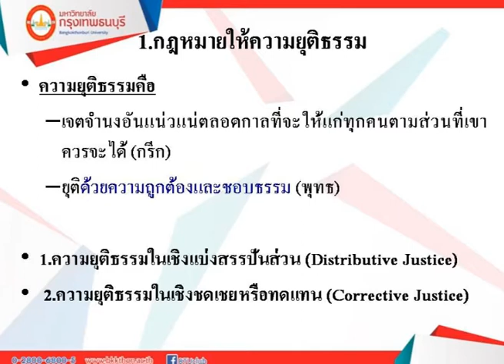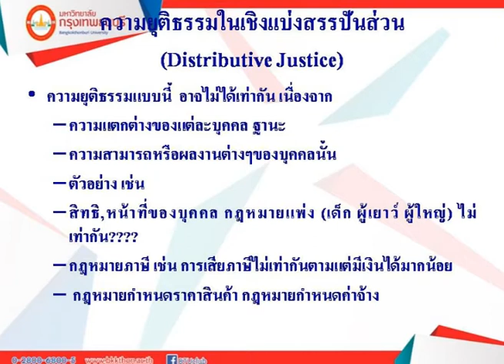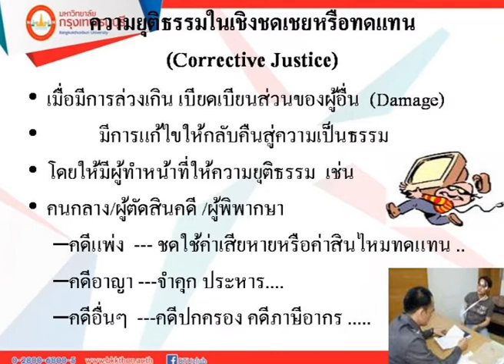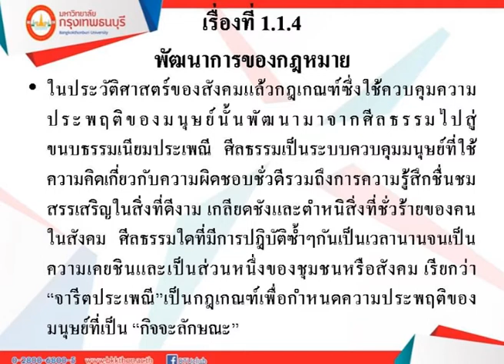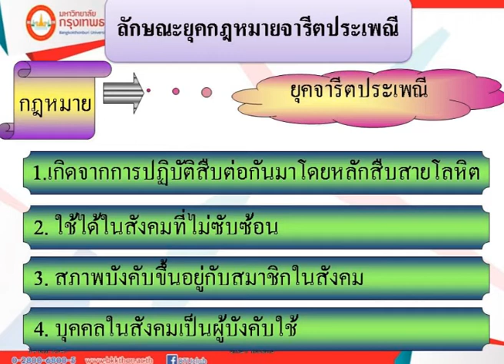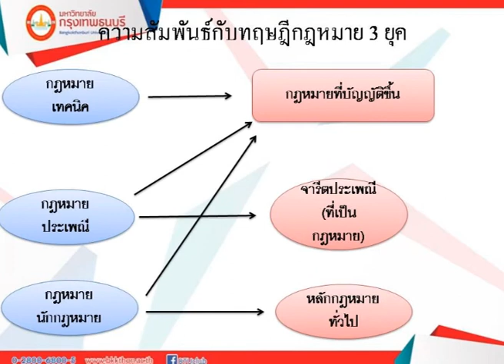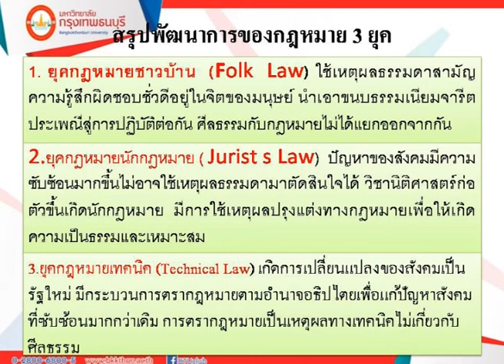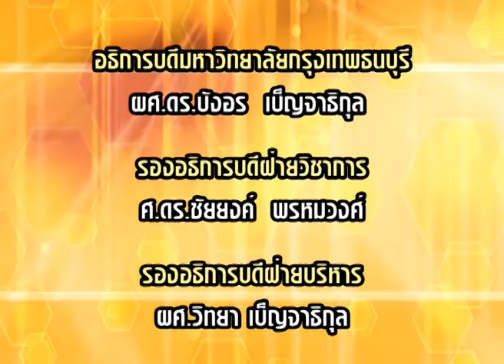GS110 กฎหมายในชีวิตประจำวัน หน่วยที่ 1 Ep.2